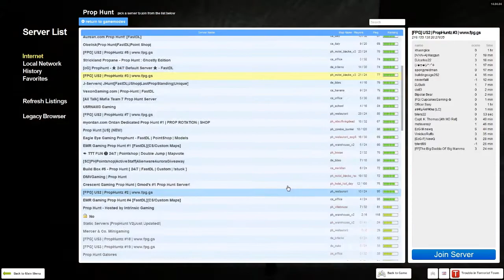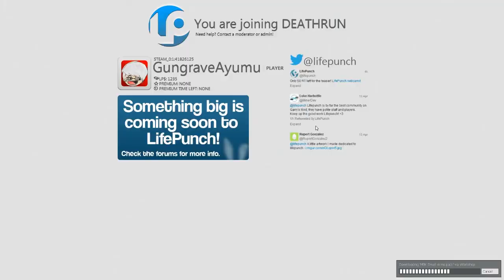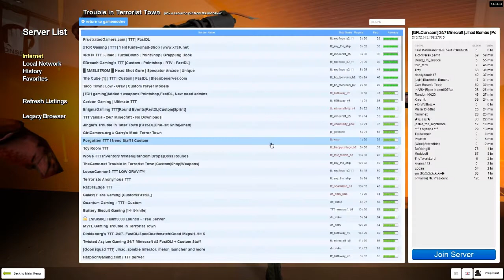Ep. 18 | Garry's Mod FUN - Download Simulator!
Hey, if you're reading this, you should join me in some Garry's Mod! I invite whenever I play so I hope you have some free time to join me whenever I'm on! :D
My steam is: GungraveAyumu